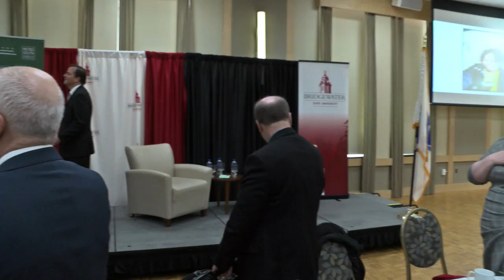Metro South Chamber of Commerce Legislative Luncheon 3-20-18